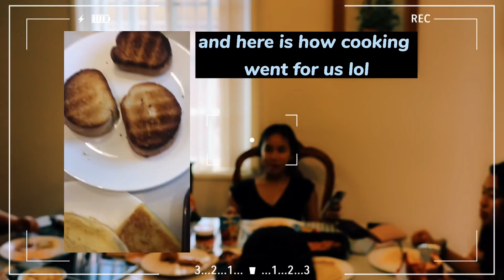[Rionne's Mini Vlog #8] Brunch BB's trying to cook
Day: 03-29-21

Hi friends, welcome to my eighth vlog??? I mean it's old footage so...

This is part of a series of poorly filmed and poorly edited vlogs but it's for fun and entertainment purposes only. Feel free to drop any tips or advice in the comments! Thank you, and enjoy~

[Links]
~Rionne's Instagram